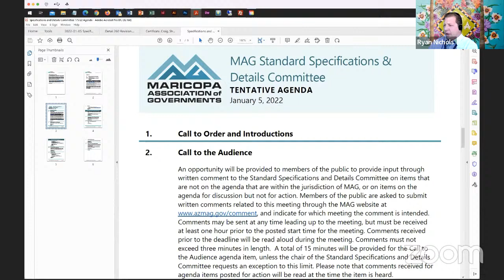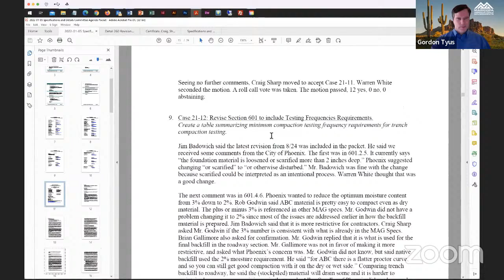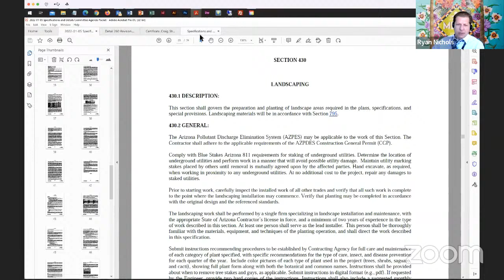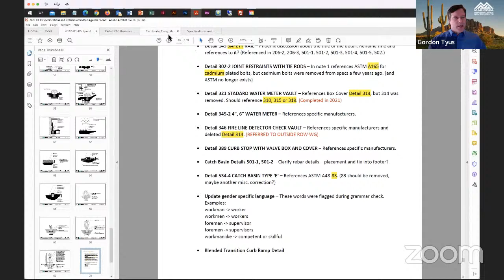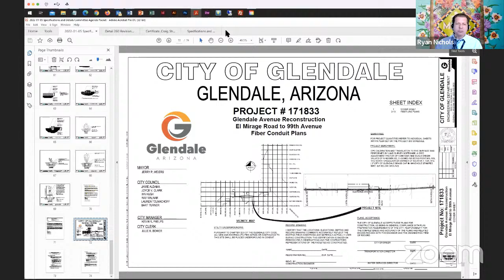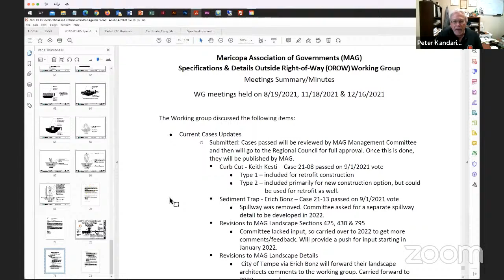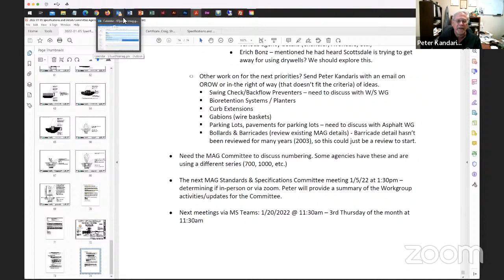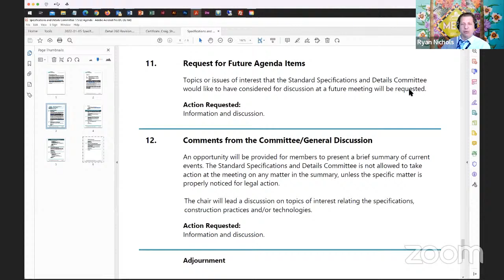Standard Specifications & Details Committee